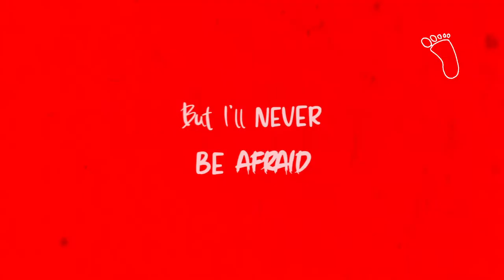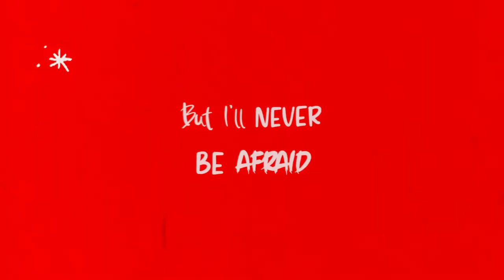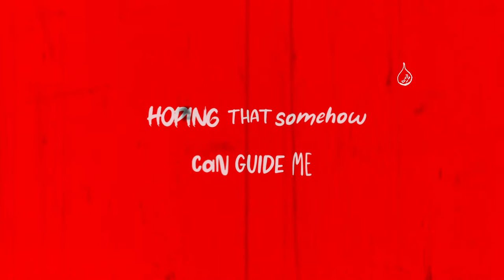ONO - Fire (LOVE) [official lyrics video]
Fire (LOVE) by ONO [official lyrics video]

RED LIGHT out now!